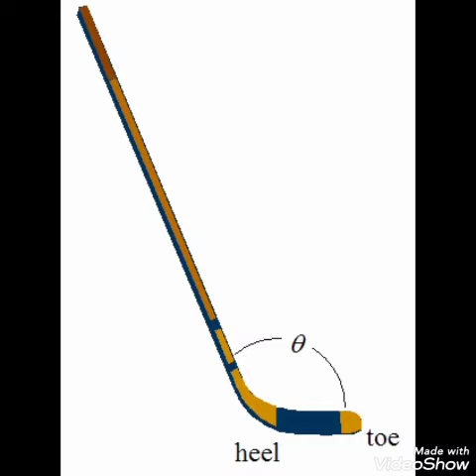ART INTEGRATED PROJECT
Physical Education